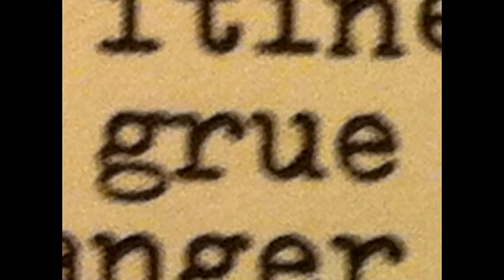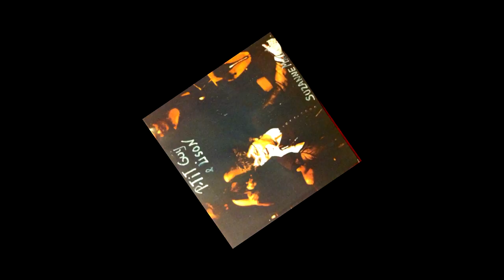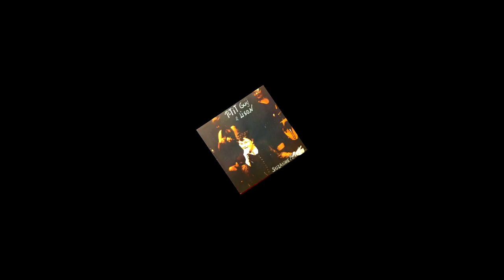Je vois la grue à tour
Suzanne Malouin - Je vois la grue à tour

Suzanne Malouin
Auteure Compositeure Interprète

Je travaille sur le chantier
Parmi les ouvriers
Je suis une grutière qui s'occupe des poids lourds

On a beaucoup d'ouvrage
On n'a pas le temps d'chômer
Car il y a beaucoup de choses à faire aujourd'hui

REFRAIN
Qu'elle fait la rotation
Qu'elle déplace la charge dans un but très précis

Il arrive un ingénieur
Avec ses plans dans ses mains
Pour vérifier si la structure est bien solide

Il a y aussi un installateur
Spécialiste pour les machineries lourdes
Assurant l'installation de la grue à tour

Suzanne Malouin
Auteure Compositeure Interprète